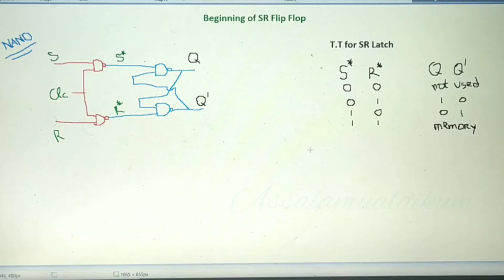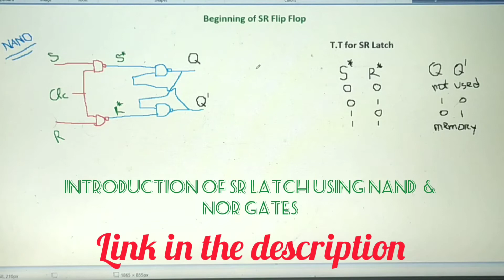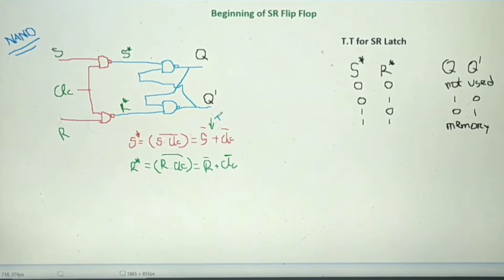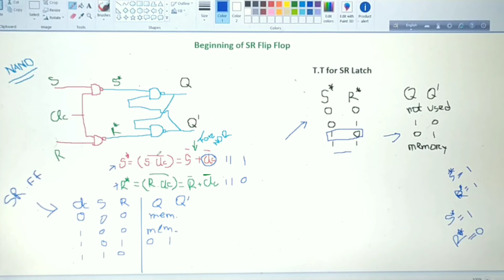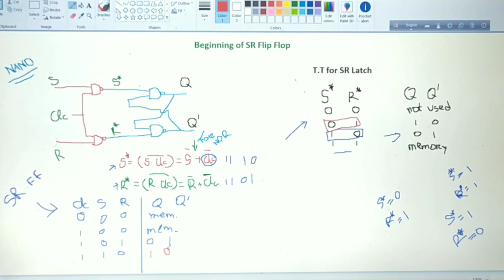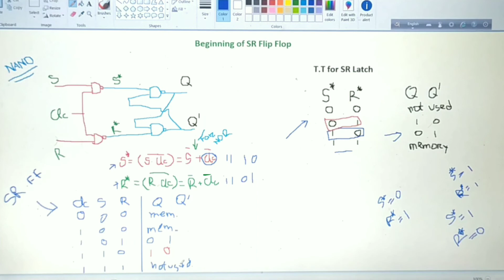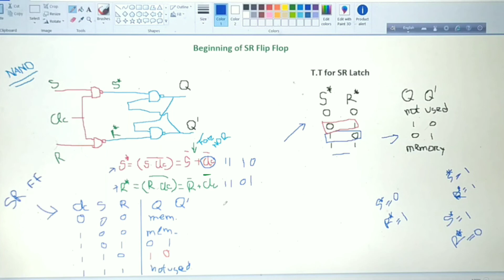SR FILP FLOP (intro), part -1. Digital Electronics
ASSALAMUALAIKUM.

Welcome to Bengali Science Wizard.
In previous one video we discussed about latch.

And it's time to know more about combinational circuits. So here I bought you SR FLIP FLOP.
Please pay attention. Because this will be used in further studies of DEGITAL LOGIC DESIGN.